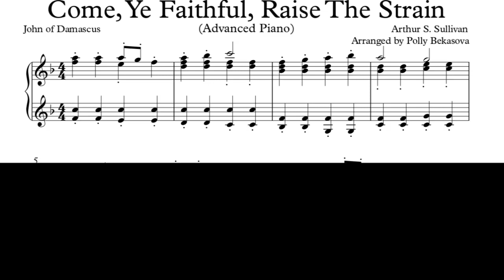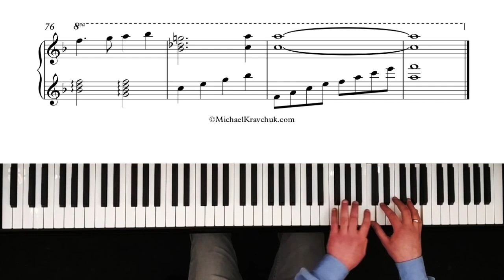Come, Ye Faithful, Raise The Strain - Advanced Piano Arrangement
Arranged by Polly Bekasova, performed by Andriy Makarevych